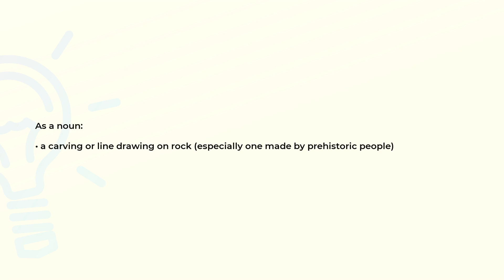What is the meaning of the word PETROGLYPH?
Definition and spelling of the word PETROGLYPH.

(00:00) Intro
(00:07) As a noun
(00:17) Spelling

As a noun (00:07):
• a carving or line drawing on rock (especially one made by prehistoric people)